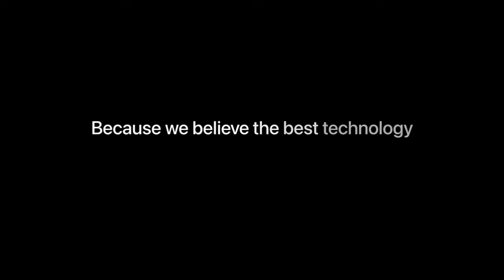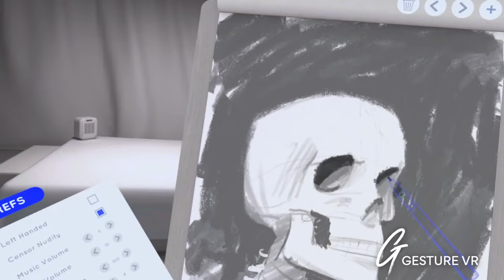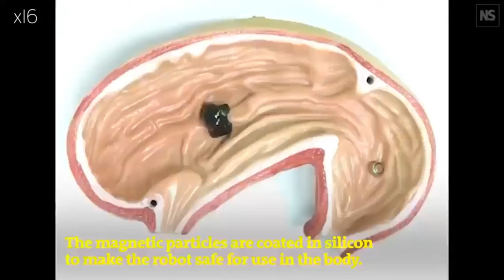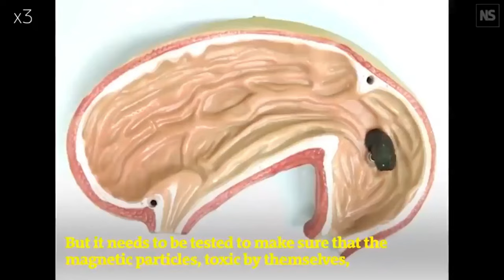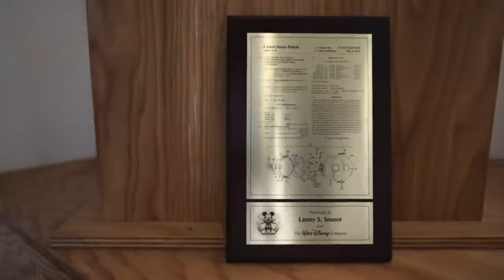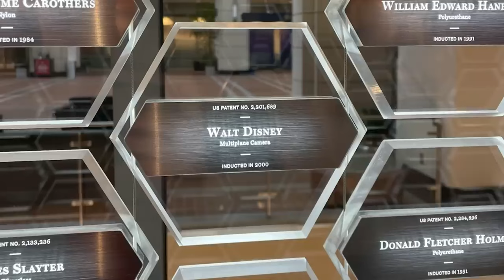The Future is Now: Top 5 Technologies of 2024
Music from Uppbeat (free for Creators!)
1. Fungi-Controlled Robots
Researchers from Cornell University have created robots controlled by mushroom mycelium.
Ultraviolet light controls two prototypes: a spider and a cart.
An electrical interface converts mycelium signals into commands for the robots. Experiments have shown that the robots can change their movements in response to the signals.
2. HoloTile - a living floor from Disney
3. A girl who doesn't exist in reality!

4. Tap Systems has introduced the TapXR bracelet, which allows you to control any device using gestures. The device easily connects to a phone, PC, smartwatch or VR headset and recognizes almost 40 gestures.
5. Logitech has introduced the MX Ink electronic pen for augmented reality headsets.
• The device can be used to create 2D and 3D
Objects, add virtual layers to an image, or change the shape of real-world objects in virtual space.
6. Apple introduced the Eye Tracking feature to control iPhone and iPad by eye movement!
• It is Powered by Artificial Intelligence

   / lakeyinspired
Music powered by BreakingCopyright:    • [Non Copyrighted Music] LAKEY INSPIRE...